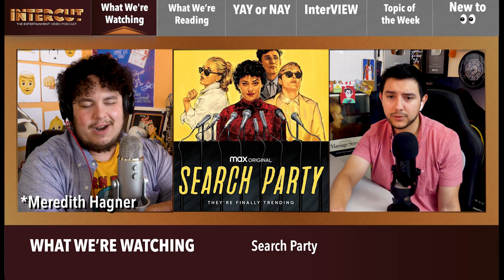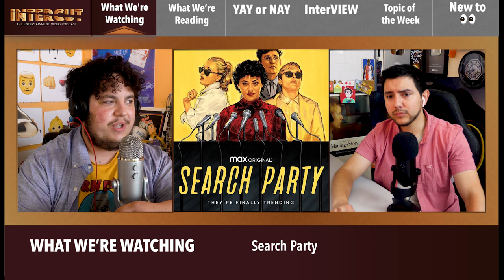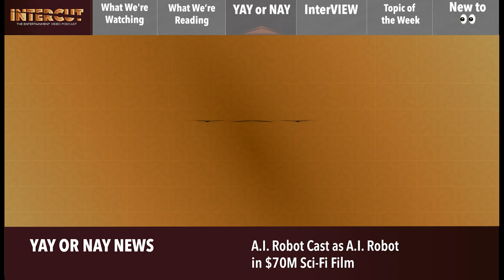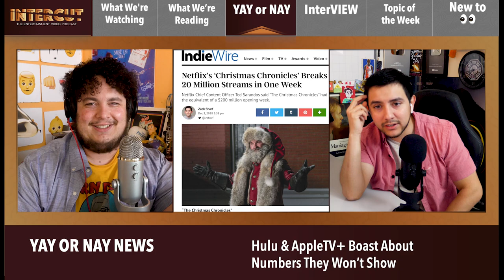WHAT IS A PEACOCK, HAMILTON BACKLASH AND STREAMING "RECORDS" #83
Peacock launches. AppleTV+ and Hulu score records. July 10th was packed! HBO is still good at making TV. Hamilton is available, and, controversial! All this plus What We've Been Watching and more!

This week's episode referenced the following...

TIMECODES...

00:00 - Intro
01:31 - WHAT WE'RE WATCHING - Welcome to Chechnya
05:19 - The Old Guard
08:34 - Mucho Mucho Amor
12:10 - Relic
15:30 - Greyhound
18:09 - First Cow
18:53 - Search Party
21:22 - I’ll Be Gone in the Dark
22:15 - I May Destroy You
24:17 - Random Acts of Flyness
26:44 - WHAT WE’RE READING - HBO Max, Peacock deadlocked with Roku & Amazon
30:45 - Thandie Newton is Ready to Talk
33:39 - YAY OR NAY NEWS - A.I. Robot Cast as A.I. Robot
36:37 - Peacock lands ViacomCBS properties
40:41 - Hulu & AppleTV+ Boast About Numbers
44:11 - Dead to Me Season 3
44:28 - All Cops Are Batman
45:04 - Fallout TV series
45:43 - Chicken Run voice actors
47:24 - Leigh Whannel’s Wolfman
48:21 - INTERVIEW - Our thoughts on this year’s fall film festivals
52:23 - American movies opening internationally
54:43 - TOPIC OF THE WEEK - Hamilton
1:01:52 - Hamilton backlash
1:13:29 - NEW TO SEE - Random Acts of Flyness
1:13:45 - Dark Season 3
1:14:01 - Sea Fever
1:14:59 - First Cow
1:15:35 - Bloody Nose, Empty Pockets
1:16:22 - Palm Springs
1:17:06 - Running From Cops